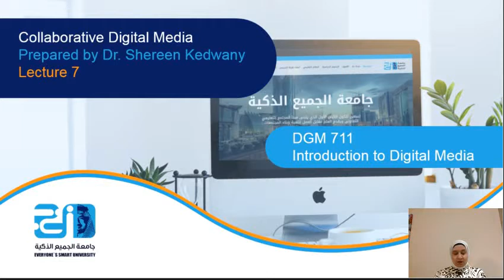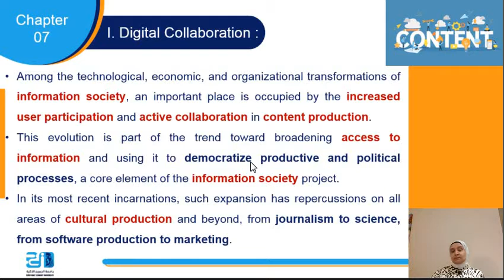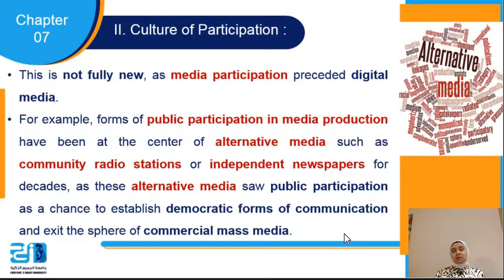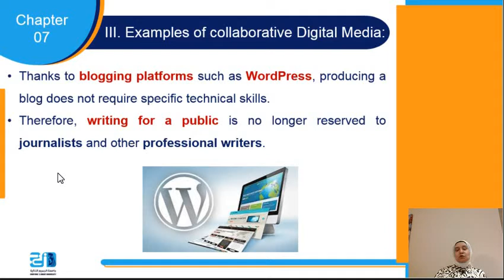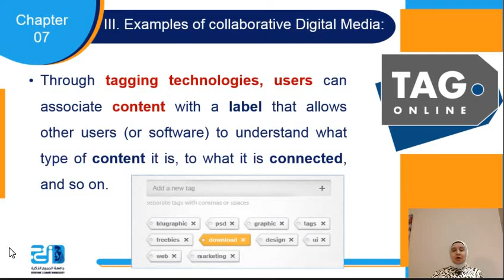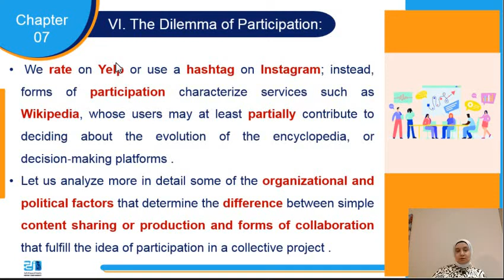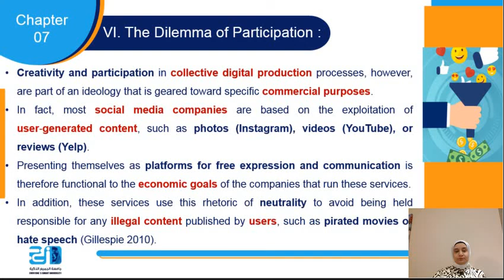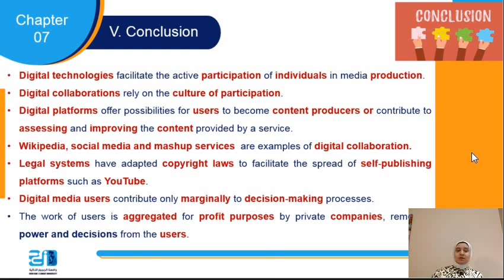Introduction to Digital Media - Lecture 7 - Collaborative Digital Media - ESU